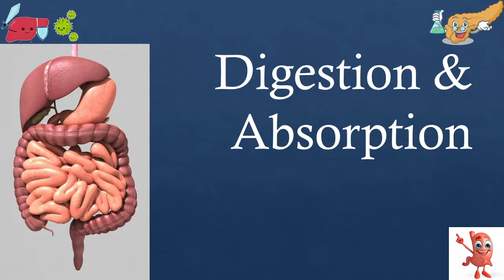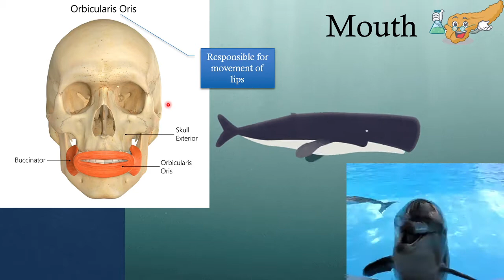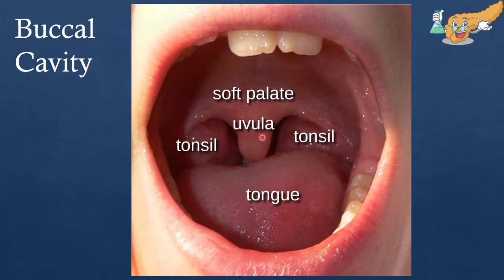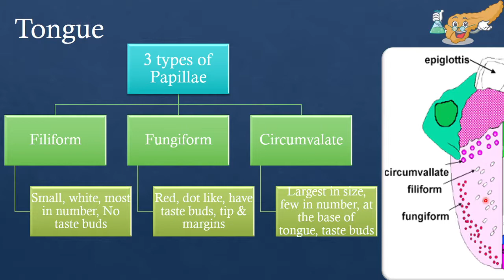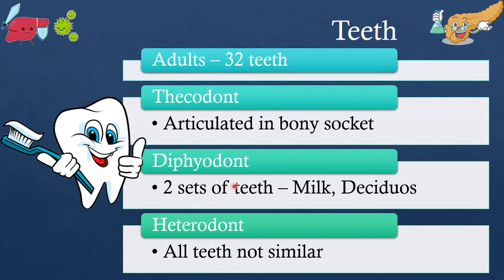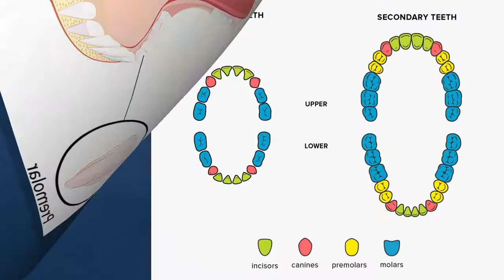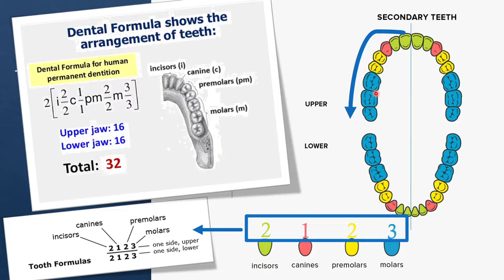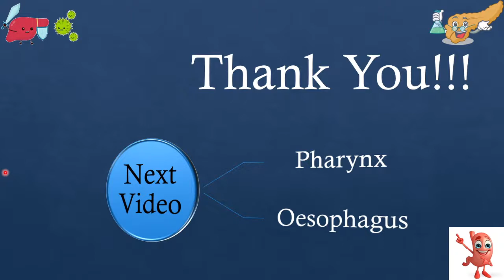Basics Of Digestion | NEET Biology | 12th NCERT Decoded in Marathi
Hello Everyone,

Welcome to the channel, I am Prof. Kiran Marathe, on this channel, I upload all the videos related to the 11th & 12th Biology which will help students to study from home very easily.

Enjoy the online learning experience by studying from home with the help of different topics related to 11th & 12th Biology, it will help to understand the concepts from the preparation point of view for exams like NEET & MHT-CET, etc.